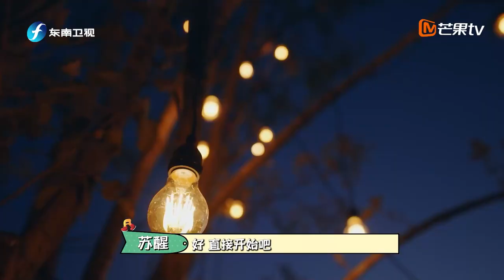【纯享版】苏醒|张远 《撑兄道弟》多年兄弟首度默契开唱，也希望大家友谊长存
【分贝在出逃Go！Decibels】一档以天然背景为舞台的露营式音乐综艺！苏醒、张远、赵让、斯外戈、俞更寅欢乐集结，体验天然舞台，在繁华都市中来一场说走就走的音乐之旅吧~赚取分贝路上的种种艰难、爆笑、互助互怼，无一不值得期待！